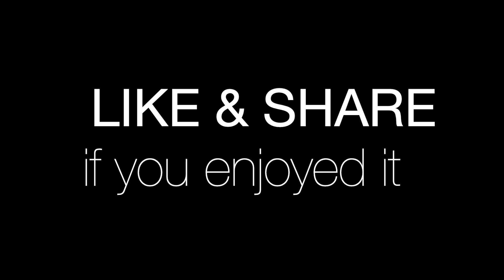Breakfast at Tuol Kork Market | White Porridge with Stew Fish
We're driving to Tuol Kork market to have breakfast and buy something for lunch cooking. We're walking around the market showing what's available and going on there. We came across many food stalls and stopped by a porridge with stew fish stall. We decided to eat there for our breakfast. It's not bad as it's easy to swallow and yummy. After eating breakfast, my wife tried a ring rice cake and walked around the market before getting back home.